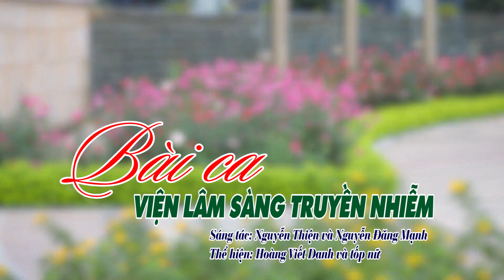(Karaoke) Bài ca viện lâm sàng truyền nhiễm | Sáng tác: Nguyễn Thiện & Nguyễn Đăng Mạnh